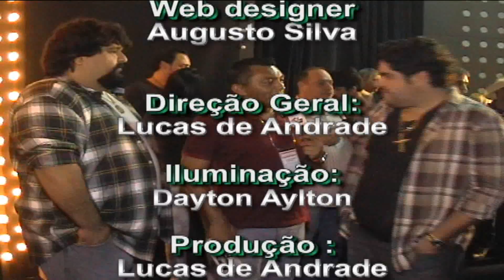LUCAS DE ANDRADE DA TVSHOWSP.COM NA FINAL DA CAMP DIREITO DE VIVER REDETV PTE 01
LUCAS DE ANDRADE FINAL DA CAMPANHA DIREITO DE VIVER REDETV